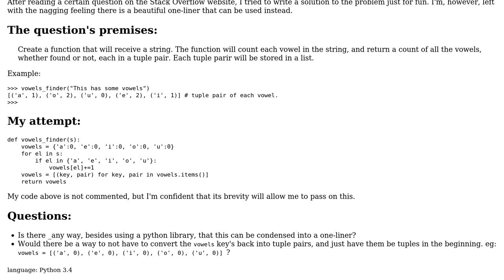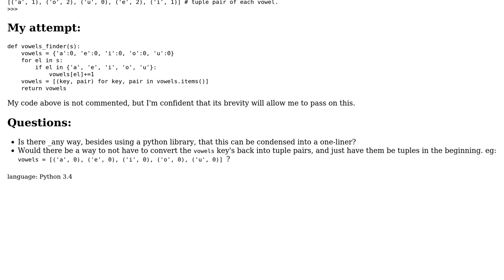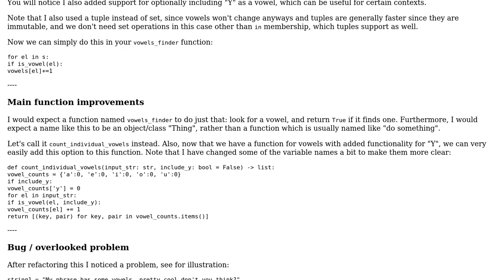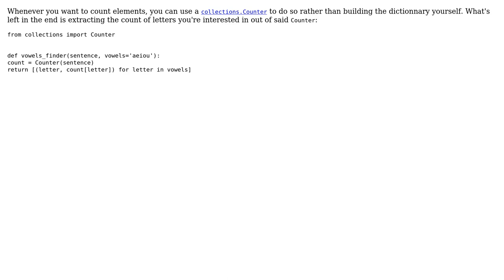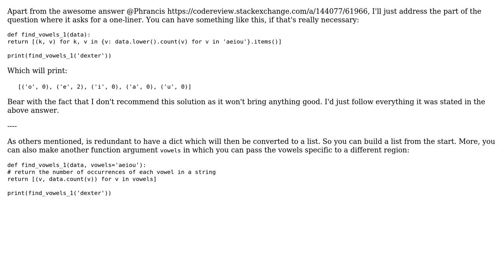Code Review: Program to count vowels (4 Solutions!!)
Code Review: Program to count vowels

With thanks & praise to God, and with thanks to the many people who have made this project possible! | Content (except music & images) licensed under CC BY-SA | Music | Images & others | With thanks to user Phrancis user mkrieger1 user Grajdeanu Alex user Christian Dean user 301_Moved_Permanently and the Stack Exchange Network Trademarks are property of their respective owners. You are responsible for your own actions.